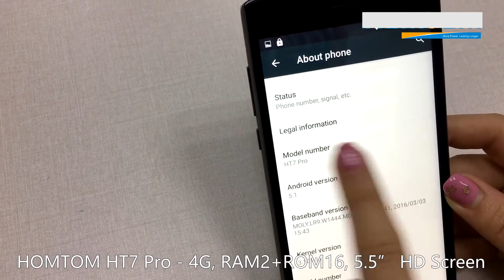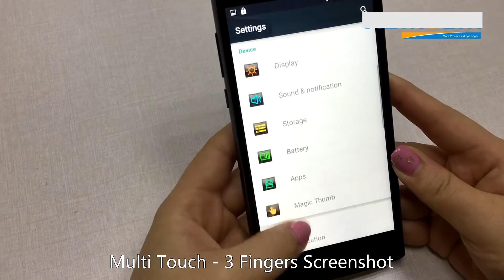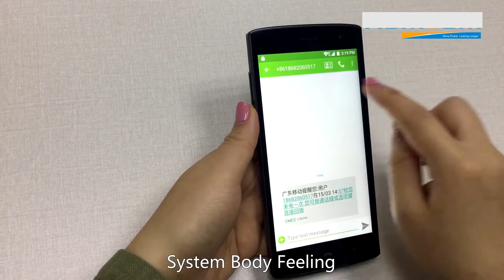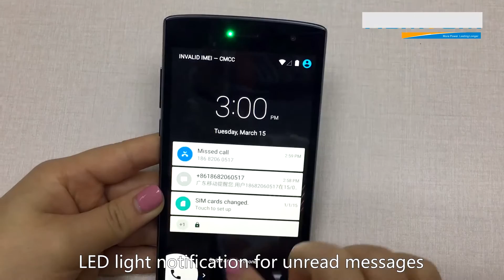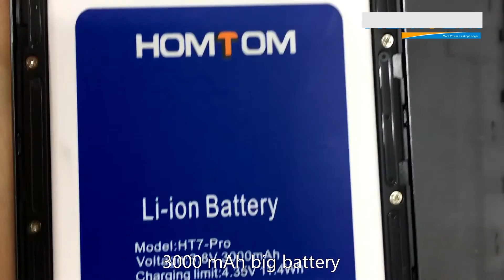HOMTOM HT7 Pro 4G Phablet - Gearbest.com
【Best Deals of July】 (From @Jul 12th)

Description:
HOMTOM HT7 Pro 5.5 inch 4G Phablet Android 5.1 MTK6735 64bit Quad Core 1.0GHz 2GB RAM 16GB ROM IPS HD Screen OTA GPS Cameras
Display: 5.5 inch 1280 x 720 HD IPS Screen
CPU: MTK6735 Quad Core 64bit 1.0GHz
GPU: Mali-T720
System: Android 5.1 ( Will be upgrated to Android 6.0 soon )
RAM + ROM: 2GB RAM + 16GB ROM. TF card up to 128GB
Cameras: Front 2.0MP (SW 5.0MP) + Rear 8.0MP (SW 13.0MP) AF with with LED flashlight
Features: GPS, OTA, FM
Networks:
2G: GSM 850/900/1800/1900MHz
3G: WCDMA 900/1900/2100MHz
4G: FDD-LTE: 800/1800/2100/2600MHz